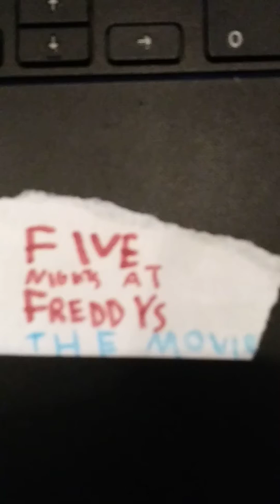SAVAGE studios movie : Five nights at freddys : the movie! trailer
Our first video is a trailer of our first movie. Fnaf the movie!